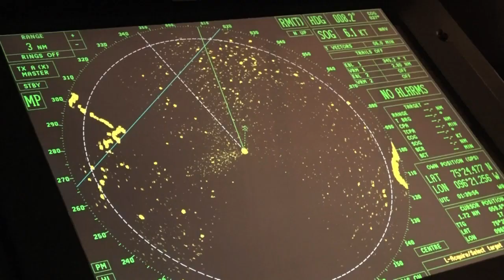التغير المناخي يفتح ممرات القطب الشمالي امام الملاحة البحرية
مع انحسار الجليد في السنوات الماضية، بات عبور السفن التجارية الممر الشمالي الغربي الواصل بين آسيا واوروبا أمرا ممكنا، بعدما كان من المستحيلات في السابق. تقرير مسجل. كليمانت سابورين/ كاثرين شوبور/ رانيا سنجر